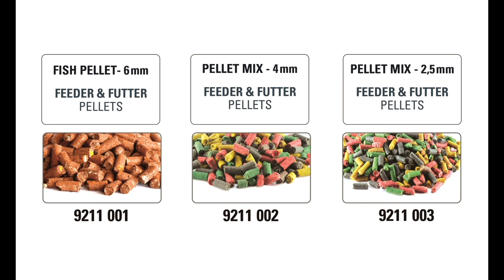JENZI 2022 - Best Catch Pro Futterpellets (full-HD)